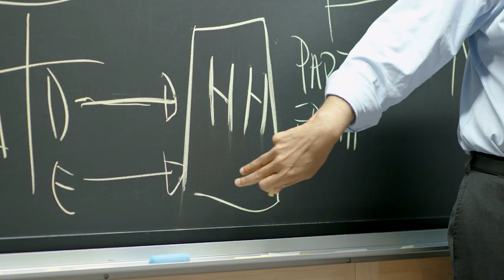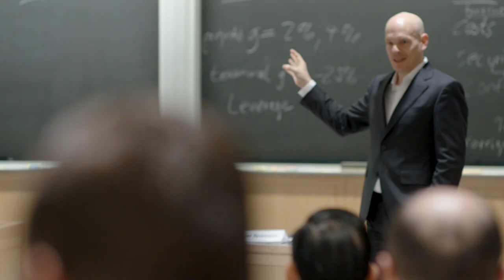Mergers & Acquisitions: Structuring and Leading Deals